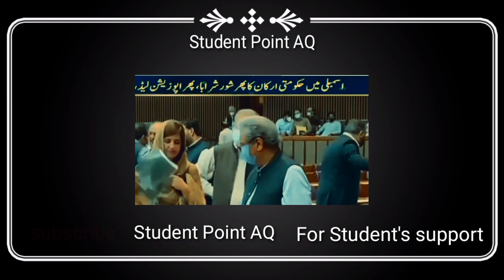Shafqat Mehmood | Shafqat Mehmood Latest | Latest News about Education Minister